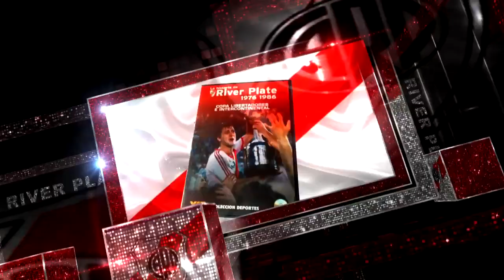GOLEADAS EN EL FÚTBOL ARGENTINO - CAPITULO 5 - EXPEDIENTE FÚTBOL - River Plate VHS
En esta oportunidad, Expediente Fútbol, nos trae un repaso por algunas de las grandes goleadas del Mas Grande. Los invitamos a recordarlas corresponden al año 1993.

Fuente: Expediente Fútbol
Cortesía de Fox Sports 2

River Plate VHS es un canal dedicado a mostrar la historia de River a través de vídeos. Iremos compartiendo todo tipo de material referido a las campañas del club atlético River Plate